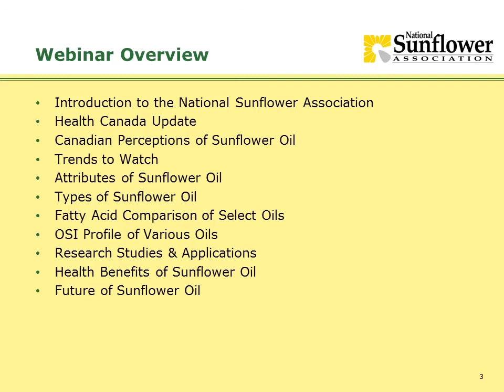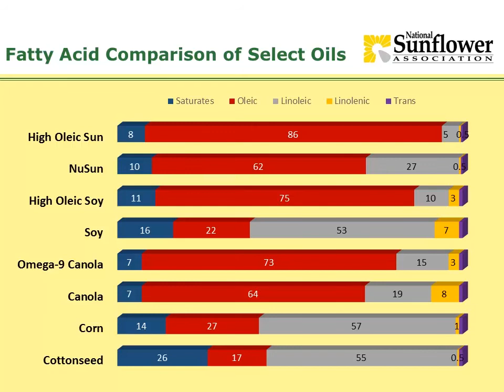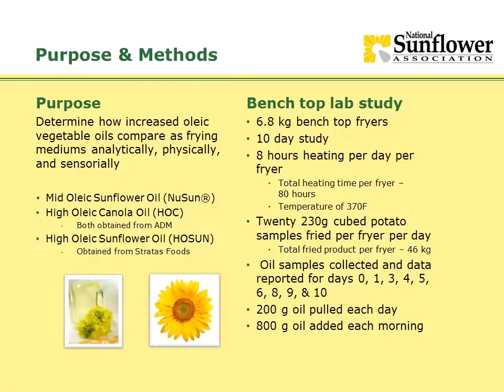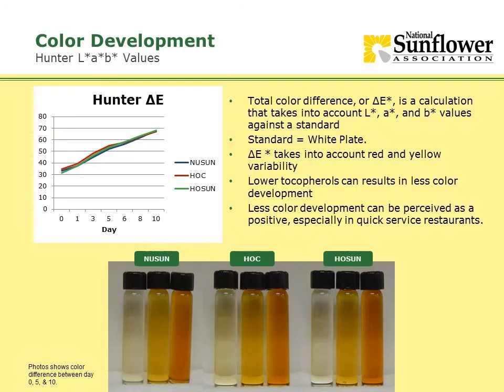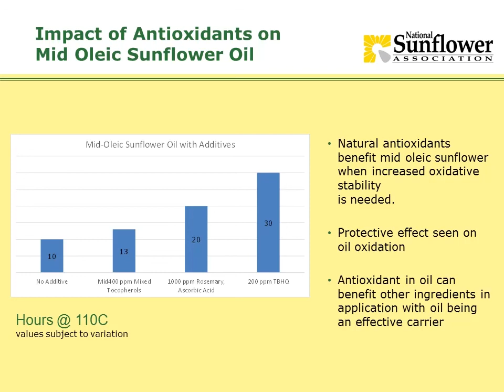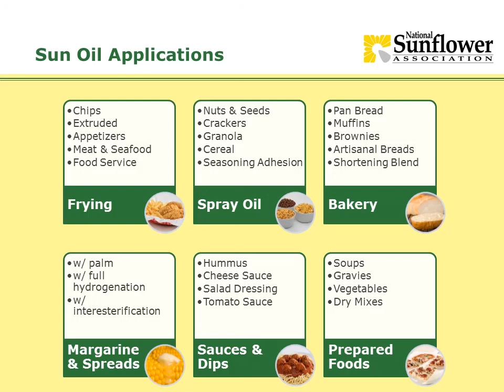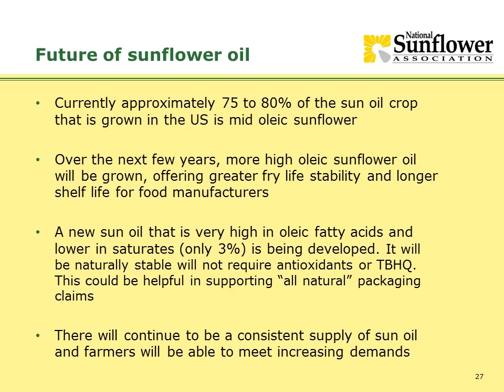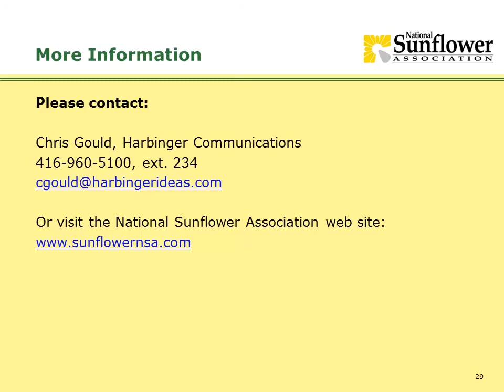Webinar: Looking for a non-GMO Oil for product formulations?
Canadians are demanding more natural and wholesome products with cleaner labels. This webinar will highlight: the benefits of sun oil; how sun oil can replace PHOs to contribute to clean labels in a variety of food applications; the latest research and consumers’ positive perceptions of sun oil. This is an archive of a live webinar presented by Michelle Peitz (ADM Oils Technical Sales) and John Sandbakken (Executive Director, National Sunflower Association).